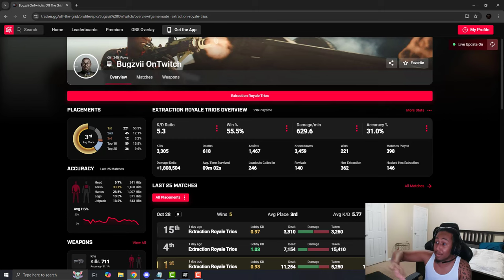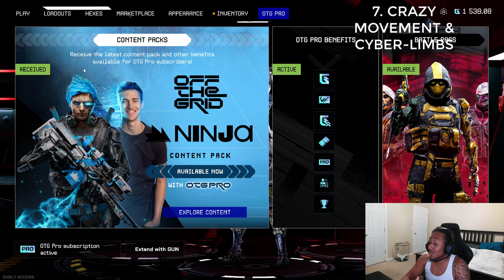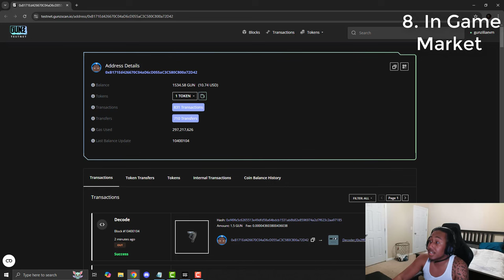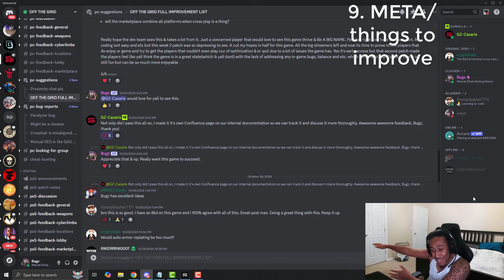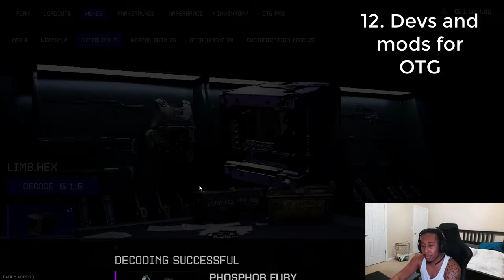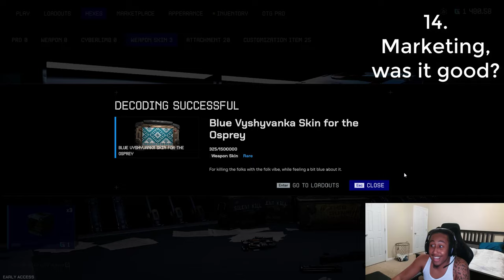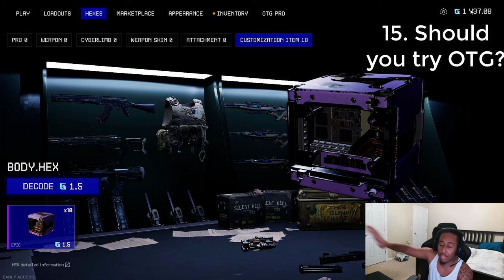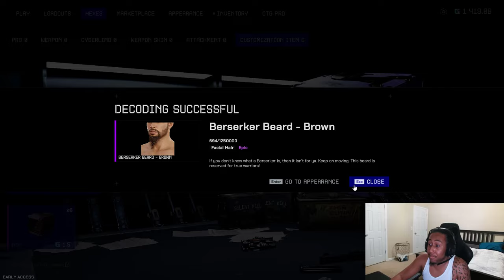Everything to know about OFF THE GRID HONEST REVIEW | 100+ Epic Hex Opening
Off The Grid, Off the Grid Gameplay, Off The Grid Review